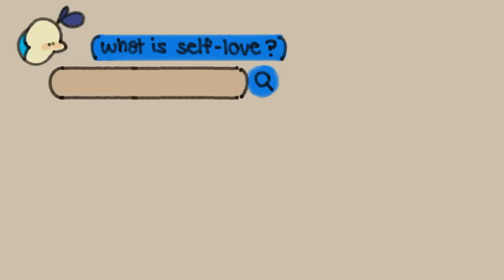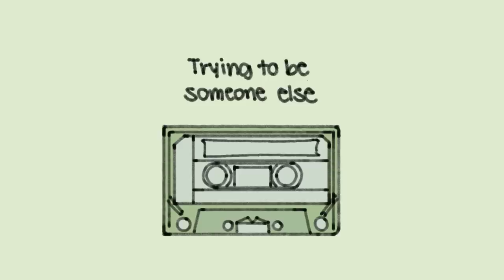How Your Lack of Self Love Affects Your Relationships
“Self love is an umbrella term for different acts of love we perform toward ourselves physically and non-physically.” According to Psychology Today. Self love includes putting yourself first, being kind to yourself, trusting yourself, forgiving yourself for past mistakes, etc. So how can your lack of self-love affect your relationship? In this video, we'll be discussing how the lack of self love can affect your relationship. Be sure to watch this video till the end to find out!

Do you struggle with self love and you're not sure how to love yourself? We have a video to help you out